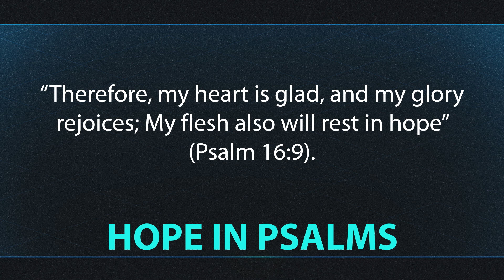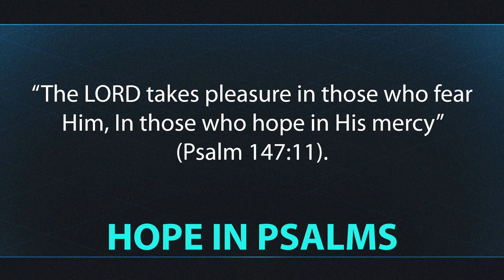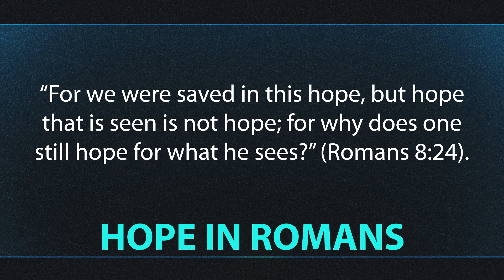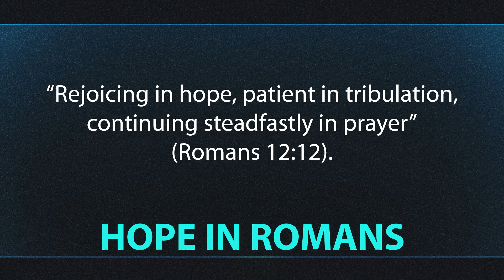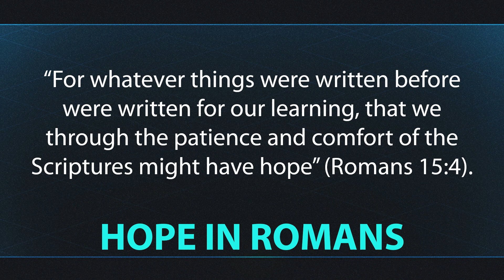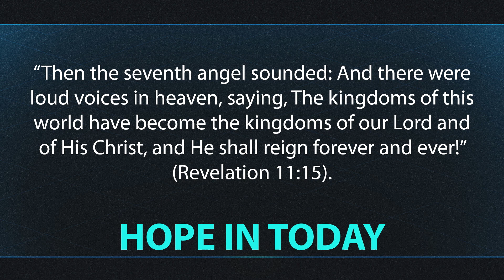019 Hope Having the Heaven Outlook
Hope. We need hope. We need to know where we can find it and how we can keep it as a main focus of our lives. Join Jonathan as he explores hope that will help us keep our minds focused on Heaven.

Is there a subject you wanted to see covered on this program? Let us know by visiting wwtwtv.org and use the "Survey Page" section to submit your request. We will work to cover all Biblical matters requested.